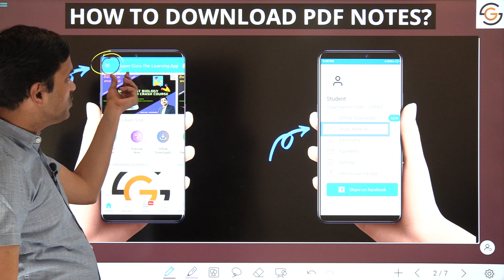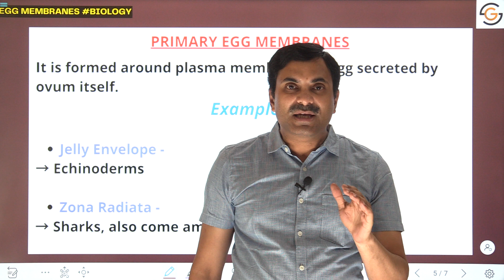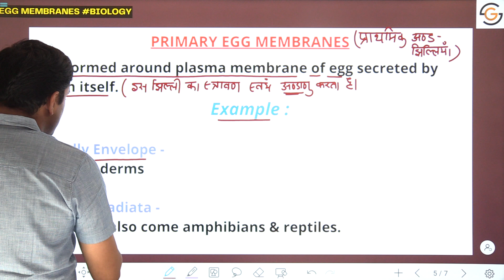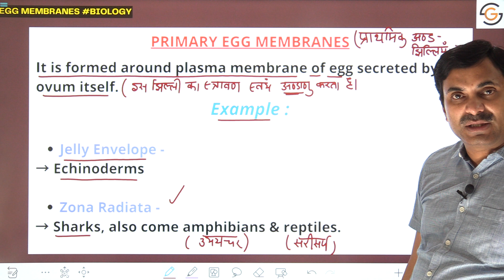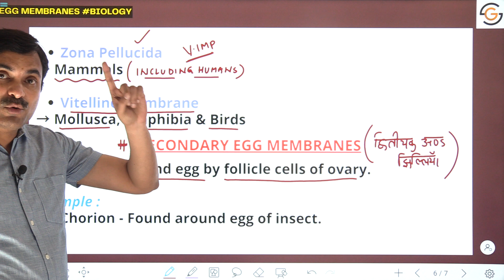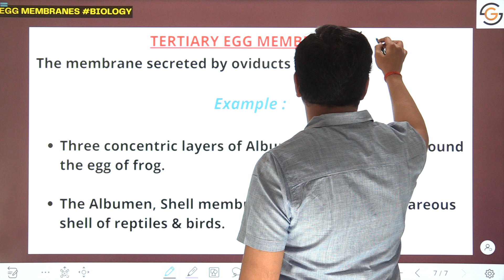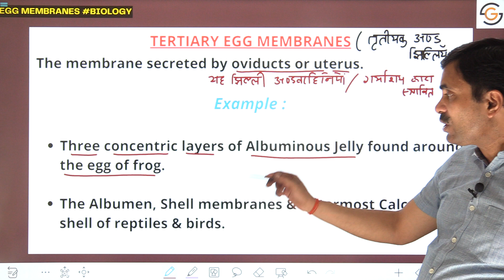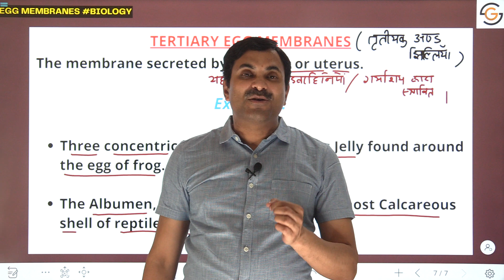Egg Membranes | Vigyan Express #78 | DR. N.S. JAIN